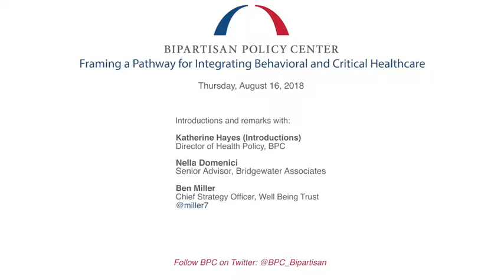Framing a Pathway for Integrating Behavioral and Clinical Health, Introduction and Opening Remarks